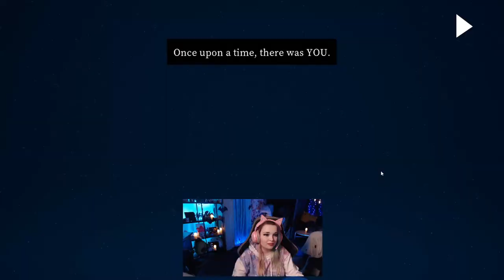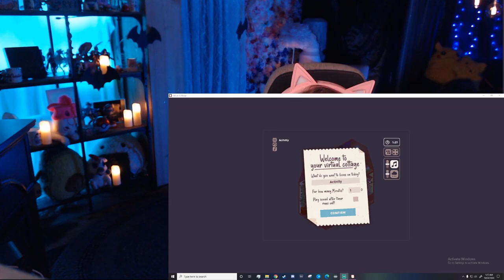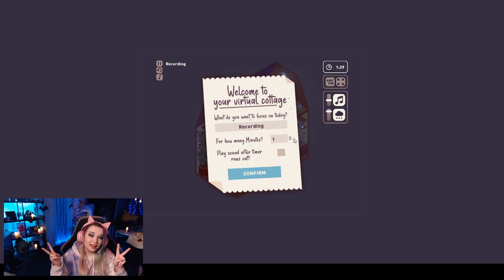2 Free Steam Games? I ruined the puzzle! Fox! Hen! Bag! Virtual Cottage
Kind of a Derpy Video! Hope you guys liked Fox, Hen, Bag and Virtual Cottage!!! Thanks for all the love and help with watchtime!!! We are up to 255 hrs!!!